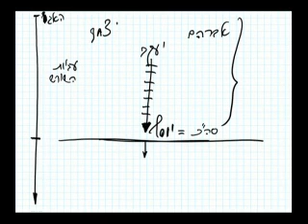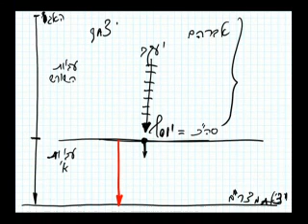rus t rav 2010 12 23 lesson parashat ashavua shmot